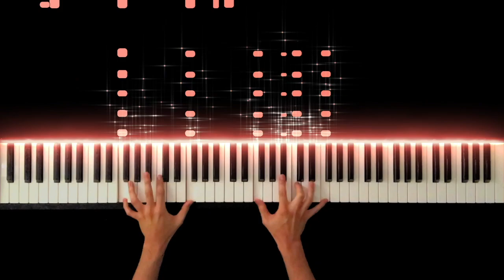心よ原始に戻れ 〜2012 アスカver. / 宮村優子【CR新世紀エヴァンゲリオン】-Piano Cover-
ISO PIANO 公式ウェブサイト
心よ原始に戻れ 〜2012 アスカver. / 宮村優子【CR新世紀エヴァンゲリオン】
Kokoro yo Genshi ni Modore 〜2012 Asuka ver. / Yuko Miyamura【CR Neon Genesis EVANGELION】

Hope you enjoy my performance of Kokoro yo Genshi ni Modore 〜2012 Asuka ver. .